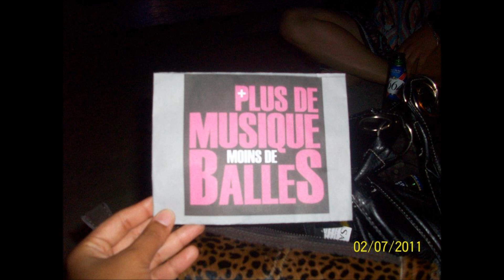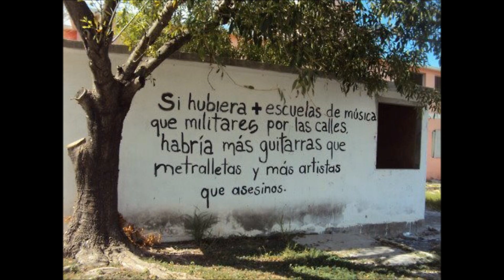Alika & Nueva Alianza "Mas Musica Menos Balas" (Producida por Bungalo Dub)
La violencia no solo está en la llamada guerra contra el narco, aunque ha sido a lo que más hemos estado expuestos en los últimos años en México (en el plano real y mediático); la violencia está en las calles y en 20% de los hogares de américa latina, muy cerca de nuestros niños, y acechando a nuestros hermanos. La violencia está a dos pasos de nosotros, cambiando nuestros hábitos, estilos de vida, y convirtiéndonos día a día en víctimas no solo del acto violento per se, si no del temor que surge a partir de él.

La cultura y el arte son el camino social seguro, sustentable y sano para la transformación de los pueblos. Lo sabemos. Es por eso que ¡MÁS MÚSICA, MENOS BALAS! convoca a transmitir este mensaje de Paz, de No al miedo, No a la Violencia; a ser voceros y actores de esta gran misión, y poco a poco, de boca en boca, transformemos la manera de pensar y conducirse ante los actos de violencia. Es un granito de arena, si, pero entre todos podemos aportar mucho.

Esta en todos nosotros generar acciones inmediatas que nos permitan reactivar y recuperar espacios perdidos por causa del miedo, nuestro estilo de vida libre y crear una generación de nuevos públicos hacia la cultura y las actividades que permitan mantener alejada a la población de esta enajenación, y que nuestros jóvenes No se formen en las filas de la delincuencia.